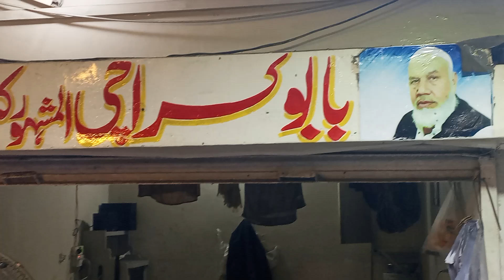Nauman Malik interview Babu Karachi Partha